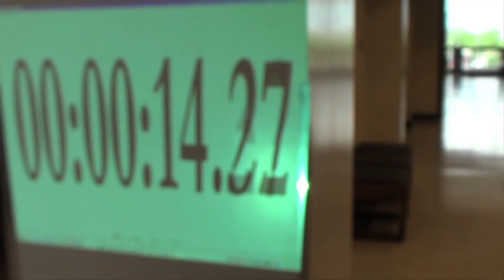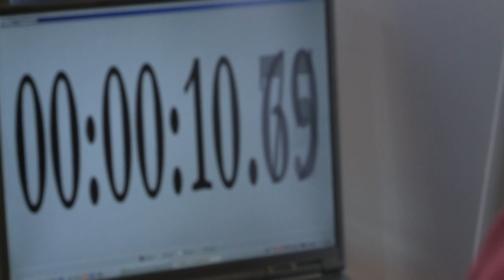TCC Engineering Cable Car Competition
Spring 2012 Cable Car Competition at Tidewater Community College, Virginia.

Produced by TCC Video Production Services.